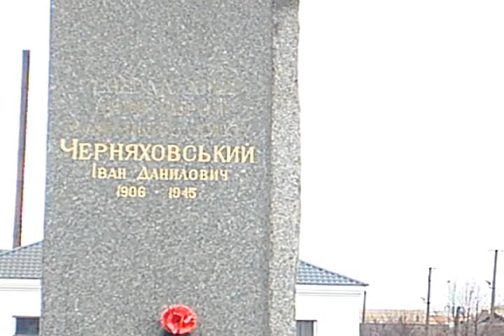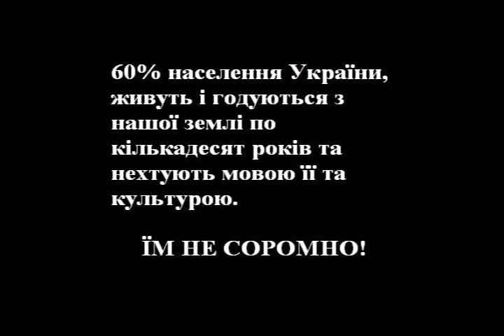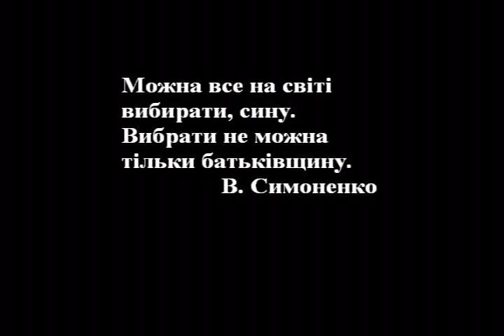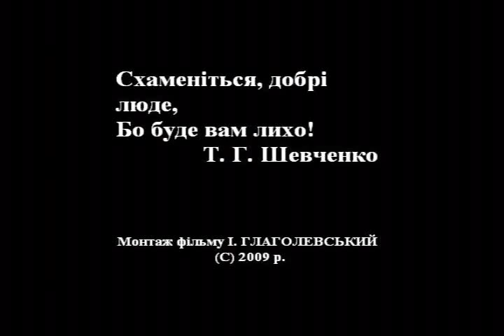Україна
Можна все на світі вибирати, сину,
Вибрати не можна тільки батьківщину.